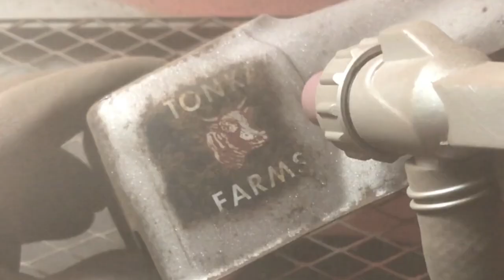1957 Tonka Farms High Rack Stake Truck Restoration and Corral Rebuilding